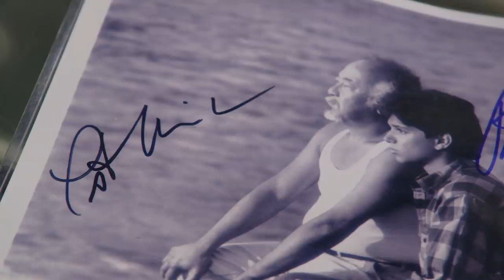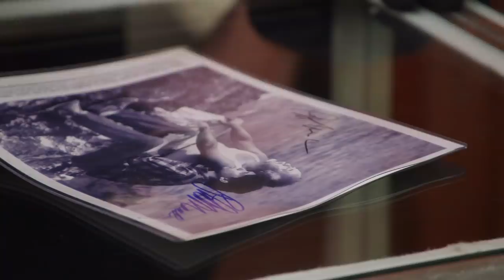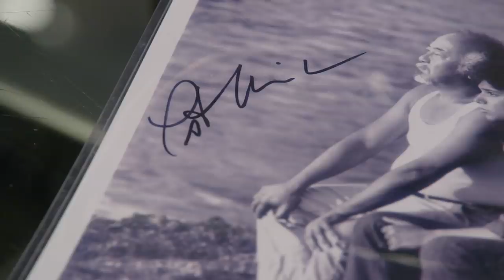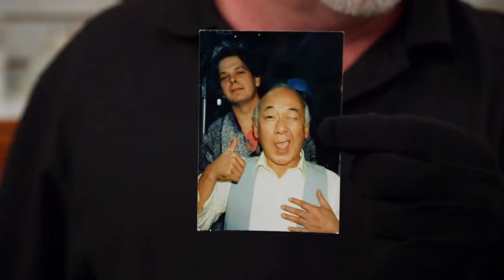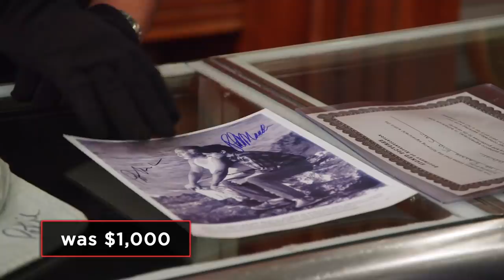Pawn Stars: NO MERCY DEAL for Karate Kid Signed items (Season 18) | History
A fan brings in multiple items signed by Karate Kid star Pat Morita, in this clip from Season 18, "Bohemian Pawnsody."